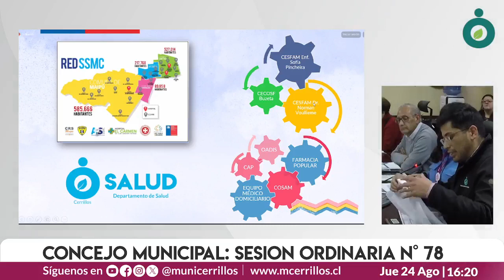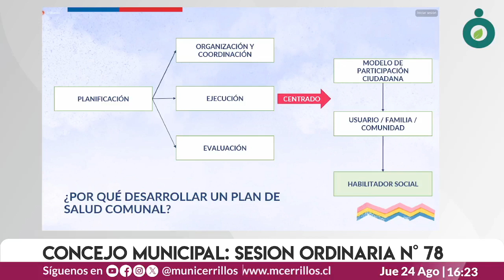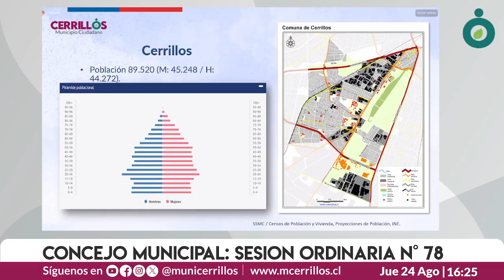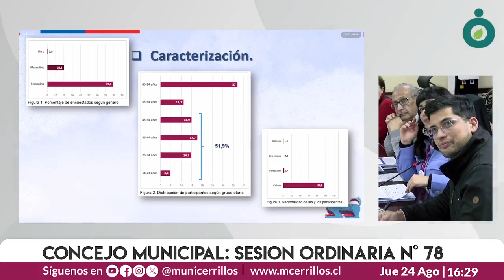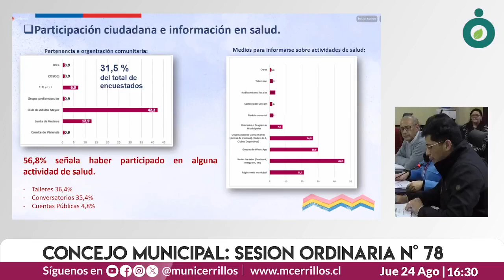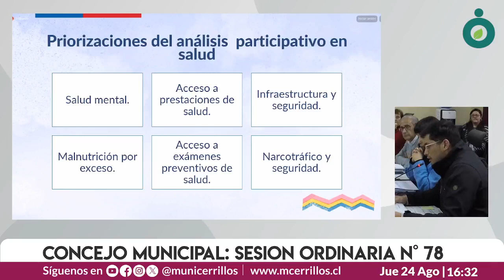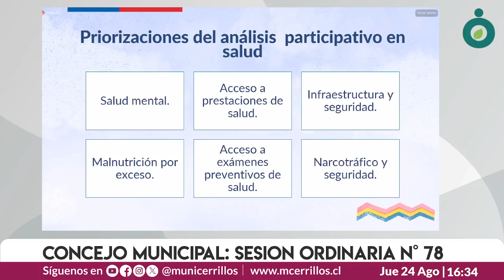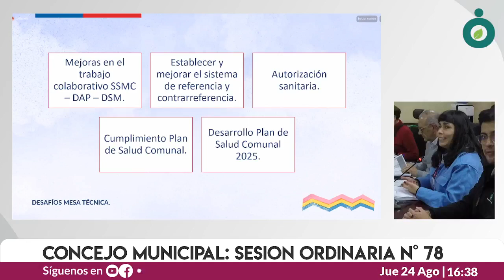CONCEJO MUNICIPAL SESIÓN ORDINARIA N° 78